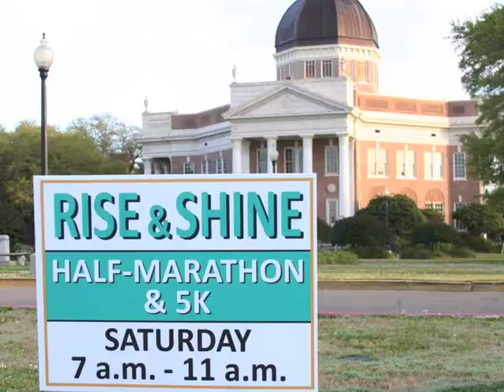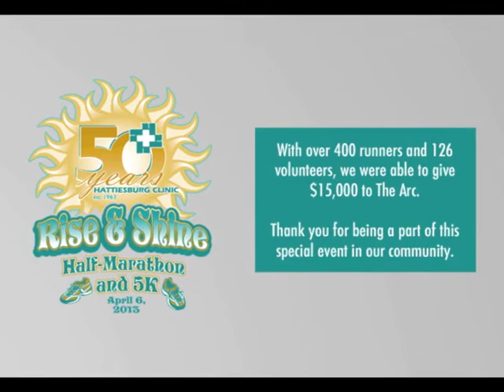2nd Annual Rise & Shine Half-Marathon and 5K Recap Video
With the help and support of over 400 runners and many community sponsors - we were able to donate $15,000 to The Arc.